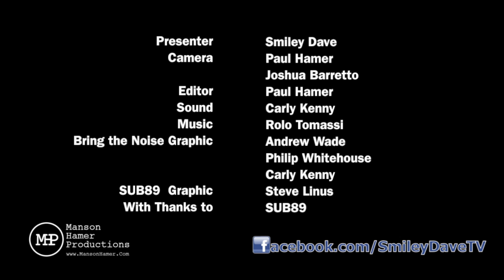Stuck in the Lift with...Rolo Tomassi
Rolo Tomassi were down at Sub89 in Reading at the end of April 2012, so Smiley Dave cornered them in the foyet for an interview. Here's what went down.

Presenter ... Smiley Dave
Camera & Editor ... Matt Markham
SUB89 Title Animation ... Steve Linus
With Thanks to ... Sub89, Bring The Noise Promotions & Rolo Tomassi

A Smiley Dave & Eight22 Presentation.

'Eight22' is a trading name of 822 Productions Ltd.